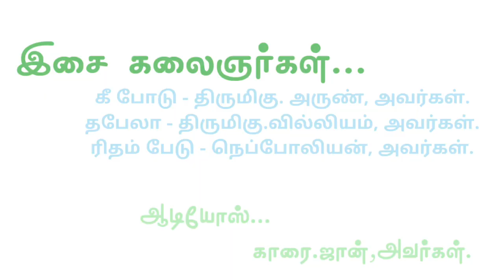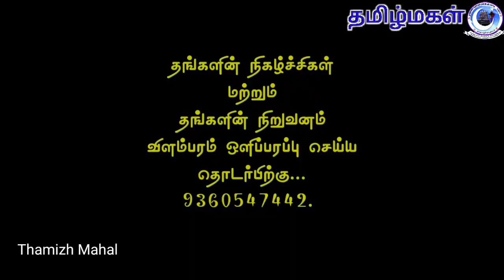அரச்ச சந்தனம் மணக்கும் குங்குமம் ...காரை அற்புதராஜின் "பாடும் நிலா ஆர்க்கெஸ்ட்ரா" வீடியோ-எஸ்.கண்ணன்.